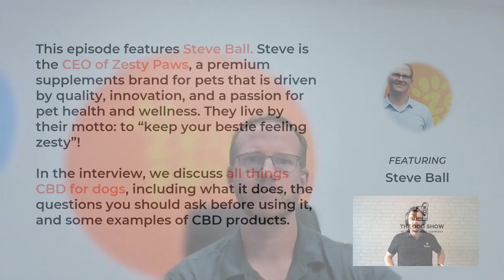A Guide to CBD For Dogs with Steve Ball (Episode 25)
This episode features Steve Ball. Steve is the CEO of Zesty Paws, a premium supplements brand for pets that is driven by quality, innovation, and a passion for pet health and wellness. They live by their motto: to “keep your bestie feeling zesty”!

In the interview, we discuss all things CBD for dogs, including what it does, the questions you should ask before using it, and some examples of CBD products.